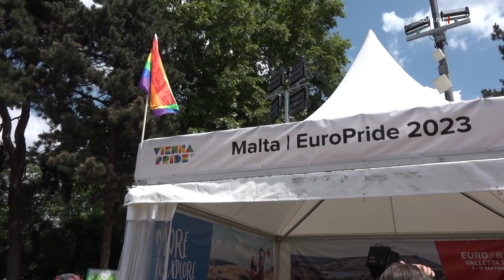IL-EUROPRIDE VALLETTA 2023 PROMOSSA FIL-PRIDE MARCH TA’ VJENNA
ONE.COM.MT • L-avveniment kbir EuroPride 2023, li Malta se tospita f’Settembru li ġej, ngħata viżibbiltà sostanzjali waqt il-Pride March li sar fil-kapitali tal-Awstrija, Vjenna.

Is-Segretarju Parlamentari Rebecca Buttigieg kellha l-opportunità li titkellem dwar l-impenn ta’ Malta biex trawwem soċjetà inklużiva u ugwali.

KITBA: SANDRO MANGION
FILMATI: MHSR

Is-Segretarju Parlamentari għar-Riformi u l-Ugwaljanza, Rebecca Buttigieg, attendiet għall-Pride March fi Vjenna, bil-għan li tkompli tippromwovi l-EuroPride Valletta 2023, li se ssir f’Malta mis-7 sas-17 ta’ Settembru.

F’dan l-avveniment, li għalih kienu preżenti aktar minn tliet mitt elf (300,000) ruħ, Rebecca Buttigieg kellha l-opportunità li tindirizza lill-folla b’diskors favur it-tisħiħ tad-drittijiet ċivili u l-ugwaljanza madwar l-Unjoni Ewropea.

Rebecca Buttigieg enfasizzat l-impenn ta’ Malta biex trawwem soċjetà inklużiva u ugwali. Hija spjegat il-qabża ’l quddiem li għamlet Malta tul dawn l-aħħar snin sabiex illum tinsab fil-quċċata tal-klassifika tar-Rainbow Index.

Hija qalet li, mumenti u attivitajiet bħal dawn jipprovdu pjattaforma b’saħħitha għas-soċjetà ċivili sabiex twassal il-messaġġ tagħha kontra d-diskriminazzjoni li għadha teżisti sal-lum, inklużi l-omofobija u t-transfobija. Saħqet li l-Gvern Malti se jibqa’ impenjat li jassigura li pajjiżna jkompli jkun minn ta' quddiem fejn jidħlu d-drittijiet ċivili.

REBECCA BUTTIĠIEĠ
SEGRETARJU PARLAMENTARI
“Fl-aħħar mill-aħħar, il-messaġġ tagħna dejjem jibqa’ li Malta se tibqa’ tkun l-eżempju f’dan il-qasam, u se tibqa’ tagħmel dak li tista’ biex tassiguraugwaljanza għal kulħadd.”

Il-EuroPride 2023 f’Malta se jkun  importanti fl-istorja tad-drittijiet ċivili f’pajjiżna. Wara li ġenerazzjonijiet sħaħ iffaċċjaw snin twal ta’ preġudizzji koroh, fl-aħħar deċennju Malta għamlet qabżiet impressjonanti ’l quddiem, b’riformi li jassiguraw l-ugwaljanza u bidliet li daħħlu l-libertà.